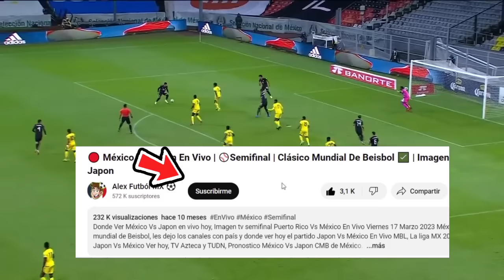🔴 Selección México Vs Jamaica En Vivo |⚽COPA AMÉRICA | Marca Claro | Mexico vs Jamaica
Ver,ver méxico vs Jamaica en vivo hoy, el miércoles 6 de marzo.

cuando juega méxico vs Jamaica en vivo Donde ver mexico vs Jamaica En Vivo el miércoles 5 de junio. mexico vs Jamaica les dejo los canales con país y donde ver hoy el partido méxico vs Jamaica En Vivo, Copa America 2024, mexico vs Jamaica, Pronostico méxico vs Jamaica Copa America.